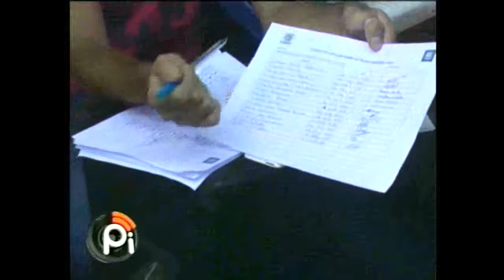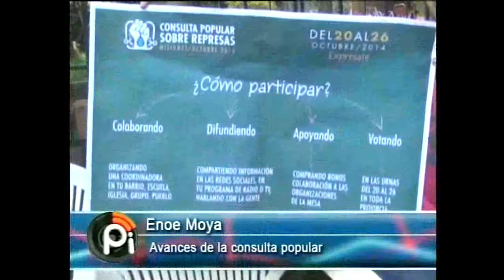Consulta Popular cuestionada por el gobierno provincial.-